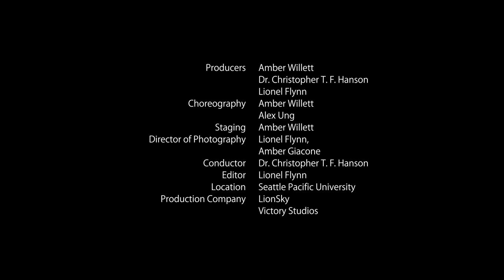"Dance Monkey" featuring Chris Moroney (cello) with the SPU String Ensemble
"Dance Monkey" is the last of three videos produced in the spring of 2021 by the Seattle Pacific University Orchestra under the direction of Dr. Christopher Hanson, as a part of a larger project "exploring music and dance."
This video features a troop of dancers (see below) coordinated and choreographed Amber Willett and Alex Ung performing to a soundtrack of Toni Watson's "Dance Monkey" arranged for solo cello and string orchestra by Stefano Cabrera. The solo cello part is performed by SPU student Chris Moroney accompanied by the 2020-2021 SPU String Ensemble. The video was recorded and produced by videographer Lionel Flynn.

The music was recorded and engineered virtually, in accordance with University COVID policies to mitigate risks of the virus.
This project celebrates the resilience of the SPU music department and local artists by collaborating to make art in the most trying of times.
Please enjoy this video and share it with others!

SPU Director of Orchestral Activities: Dr. Christopher T. F. Hanson
Coordinators & Choreographers: Amber Willett & Alex Ung
Videographer & Producer: Lionel Flynn
Music composed by Toni Watson
Music produced by Konstantin Kersting
Music arranged by Stefano Cabrera

Cello Soloist: Chris Moroney

SPU Orchestra:
Violin 1
Sofia Sednef
Zehao Huang

Violin 2
Lauren Letarte
Natalie Roy
Vallerie Hardy

Viola
Chris Moroney

Cello
Andrew Tjandra
Kyle Tlenes
Kiri Martin
Sarah Ferguson

Bass
Hannah Ruckman
Nathan Molvik

Dancers
Victoria Gutierrez
Robert Moore*
Prasti Purdum*
Alex Ung*
Amber Willett

*The Guild Dance Company dancer